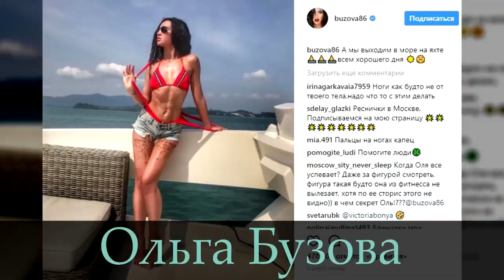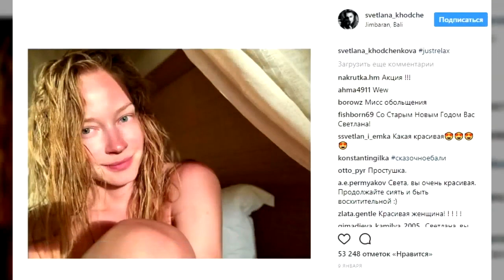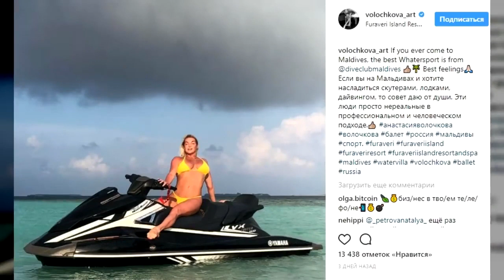Гулянкам нет конца! Как наши звезды отметили старый Новый год